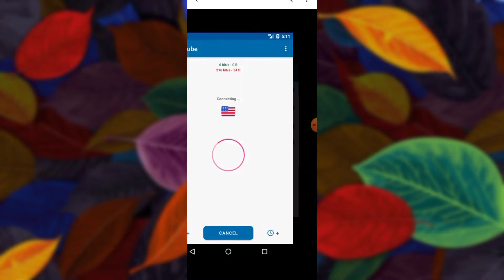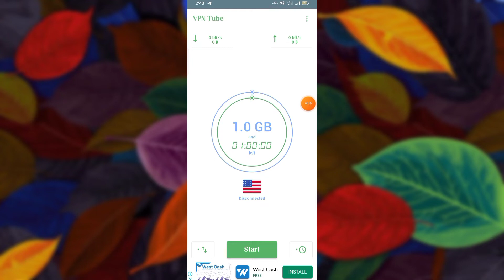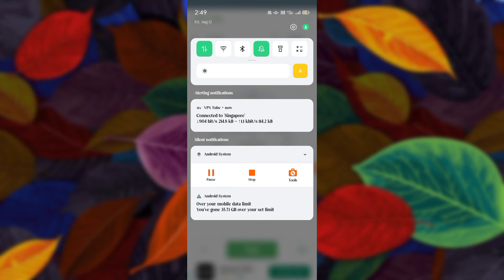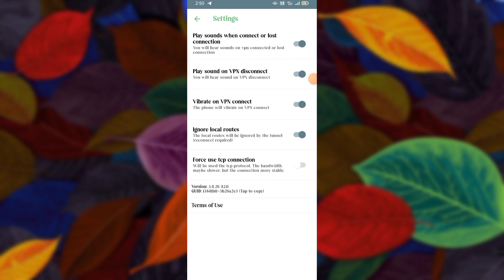VPN Tube Proxy App kaise use kare || How to use VPN Tube Proxy App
VPN Tube Proxy App kaise use kare || How to use VPN Tube Proxy App || VPN Tube Proxy App Aaj me is Video baat karne aaya hu VPN Tube Proxy App ke bare me is VPN Tube Proxy app ko aap kaise use kar sakte hai

About This Video :- Hii Dosto Aaj ki Video me ham baat karege VPN Tube Proxy App ke bare me to Dosto ye Ek Gaming VPN App hai Bahut Amezing App hai